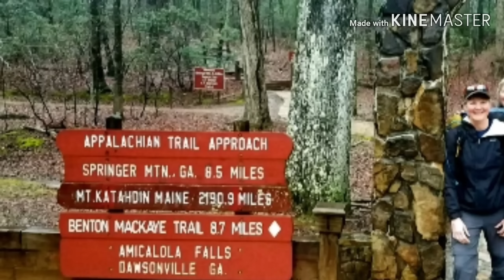AT Thru Hike 2019. Episode 16. 19E to Damascus, VA.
We made it to Virginia.